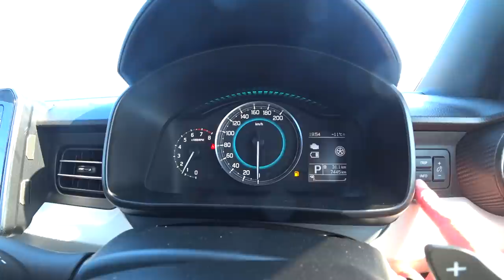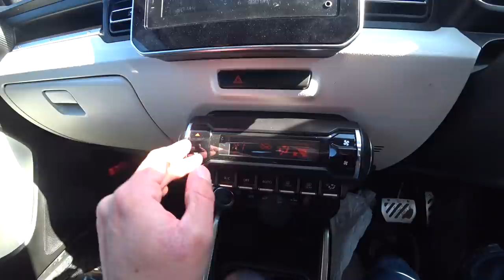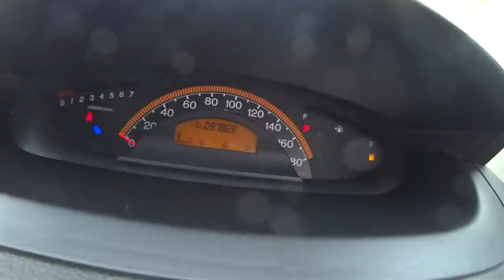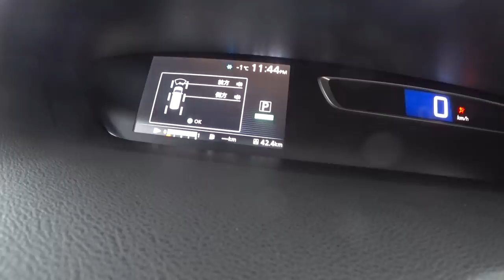КАК ПОСТАВИТЬ ЯПОНСКИЙ АВТОМОБИЛЬ НА УЧЕТ ЗАБИРАЕМ АВТОМОБИЛИ С АВТОРЫНКА ЗЕЛЕНЫЙ УГОЛ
igshid=1lew765efdg89